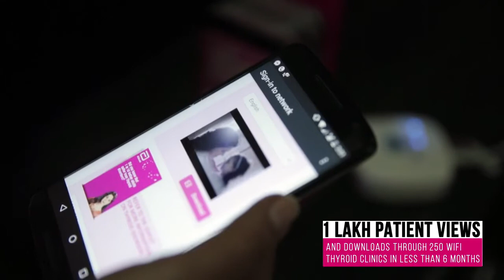Kanopi Abbott India Wifi Thyroid Clinics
kanopi WiFi Thyroid Clinic has been honoured as the most valuable patient initiative at EyeforPharma award, one of the most prestigious awards in healthcare.

A Comment by EyeforPharma Judge
"This out of the box thinking flows from the belief ‘if they don’t come to us, we’ll go to them’. A true win/win/win for all involved." Jill Donahue, Author, EngageRx